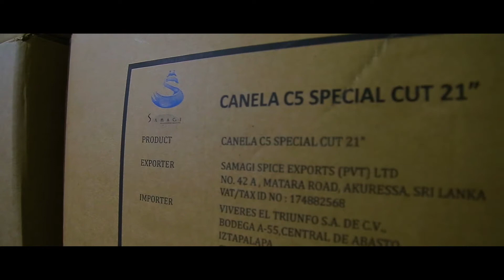HOW DO YOU LIKE YOUR CINNAMON?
Client : Samagi Spice Exports
Agency : Axel
Story / Film Director : Chamal Danushka Peiris
Production House : Axel Motion pictures
Voice : Shirash Matchado
Script writing : Ruwani Fonseka